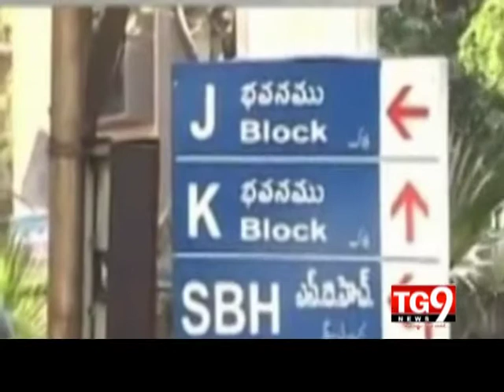31-05-14 AP View 01